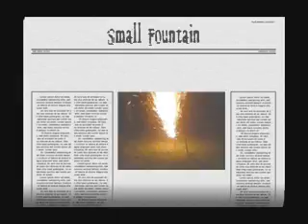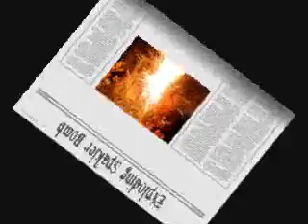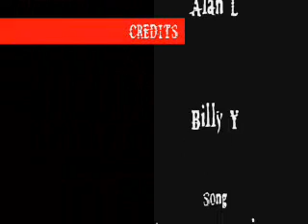4 Types Sparkler Bombs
These are 4 types of spaklers bombs that we can make